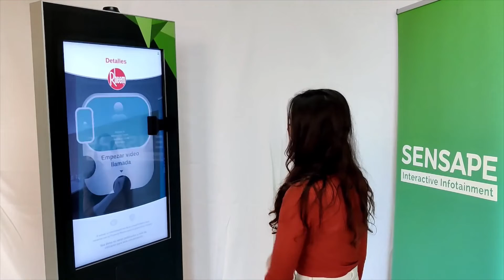The Future of Shopping: Rheem's Virtual Assistance at the POS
Introducing Rheem's new sales consulting service, supported by an interactive device at the point of sale. With this new service, finding the perfect fit for each customer is easier than ever before. Simply answer a few questions and our intelligent questionnaire will suggest the best Rheem product. Plus, our AR mirror effect will make the buying process interactive and fun.

The solution works by:
✅ Persona recognition in front of the screen
✅ Touchless gesture control
✅ Remote sales person per video call for further questions                                                                               ✅ Analytics- get insights about the visitors favorites

Is your sales process digitized yet? Let's talk and bridge the gap between the digital and physical world.

                                                                                                                                                                                                                                                                        Get in touch with us